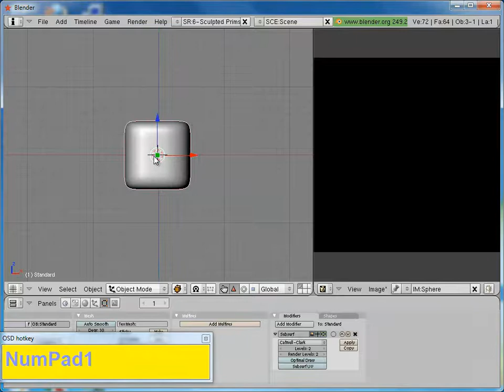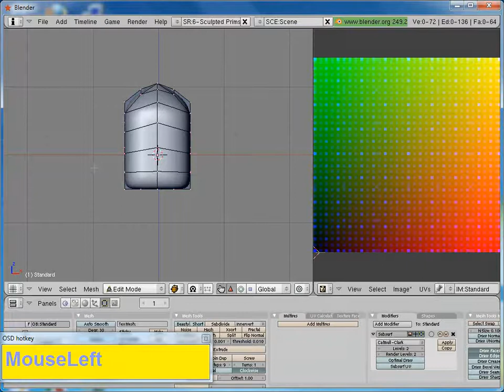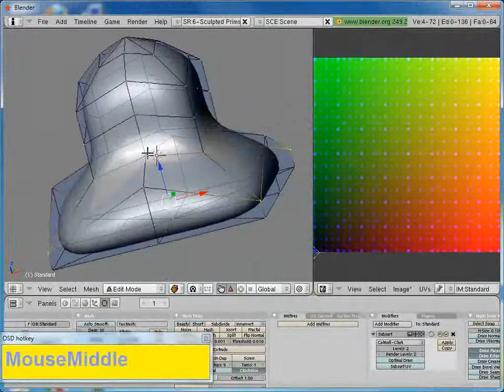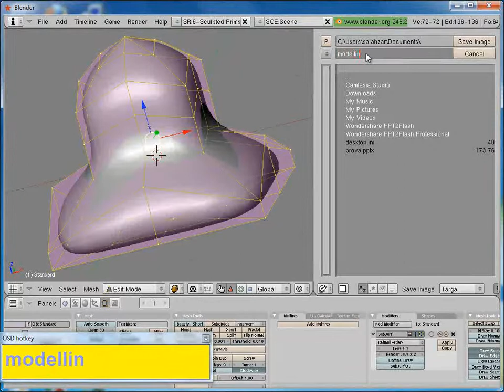Texturizzazione Jass2-Blender 2.4 Parte 1/4: costruiamo la mesh.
Serie di quattro video che insegnano come fare texturizzazione con Jass/Blender